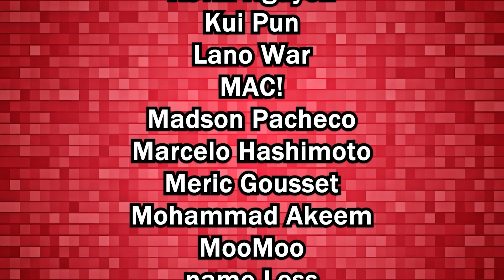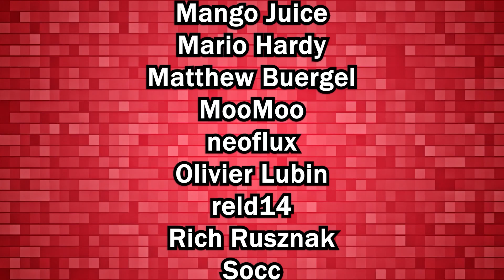My Pulls for New Creator - At Long Last! - Romancing SaGa re;UniverSe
Oh well, I'm not so sure I'm happy with the results but I like Creator and his special effects, now I just need to grab his Halloween style in another time